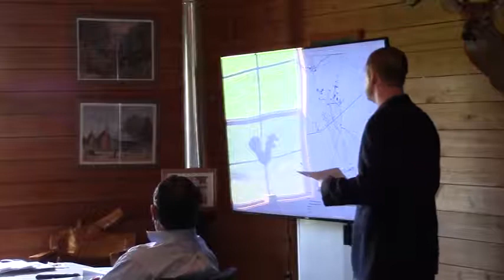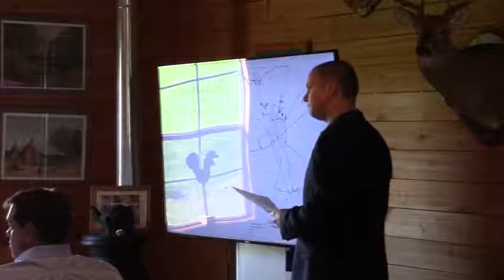Planning and Zoning: Land Use: Future Development @ LCC Retreat - 2018-02-19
Lowndes County Board of Commissioners (LCC) 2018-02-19 Planning Retreat Day 1